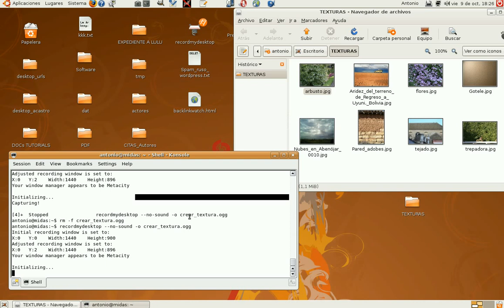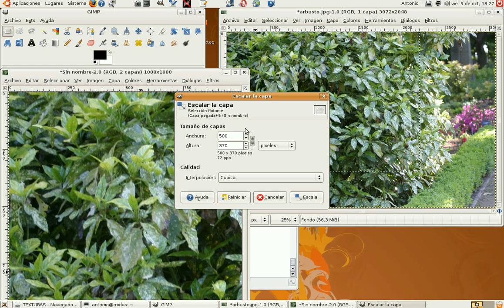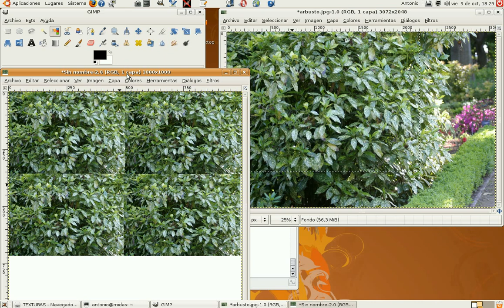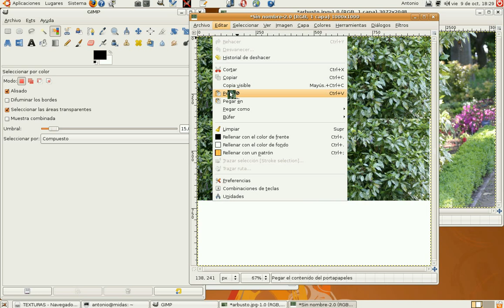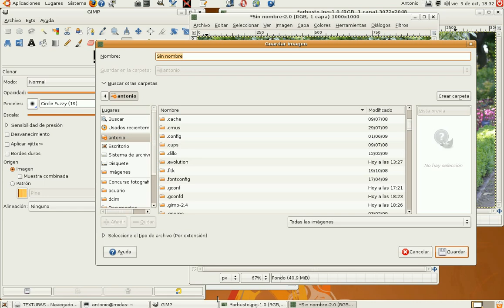Tutorial: ¿Cómo crear una textura usando GIMP?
En el ejemplo creamos una textura tipo seto de arbusto.
Para más información, busca el artículo en ciberdroide.com